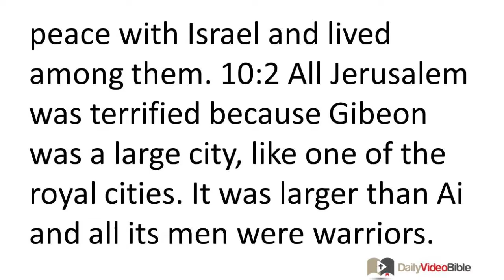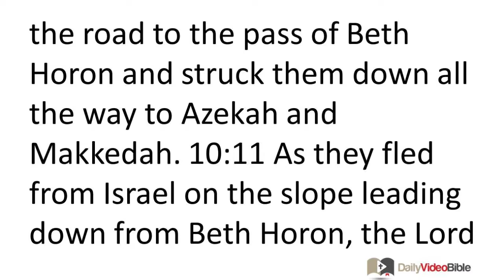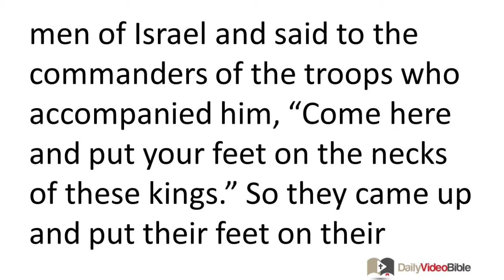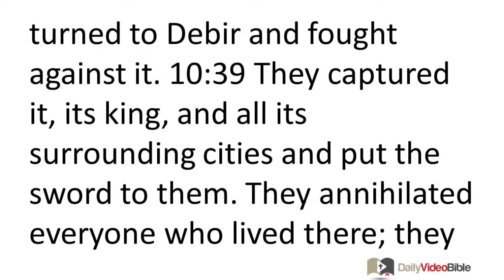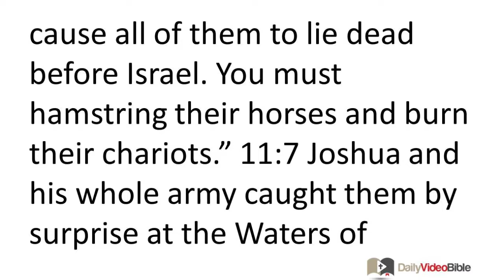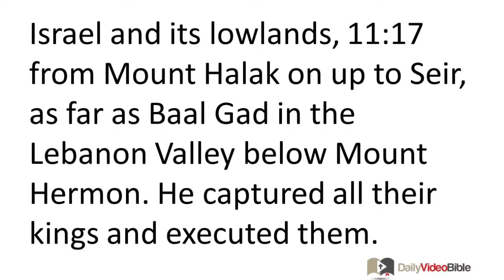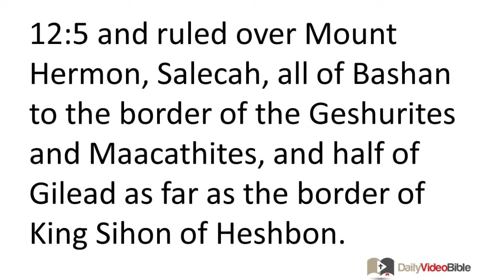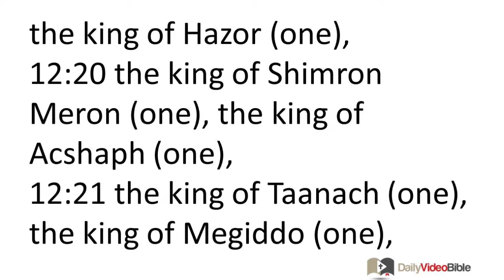April 8 Joshua 10 through 12 Old Testament for the Daily Video Bible DVB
Joshua 10 thru 12 - Joshua 10:28-43 - Joshua Launches a Southern Campaign
10:28 That day Joshua captured Makkedah and put the sword to it and its king. He annihilated everyone who lived in it; he left no survivors. He did to its king what he had done to the king of Jericho.
10:29 Joshua and all Israel marched from Makkedah to Libnah and fought against it. 10:30 The LORD handed it and its king over to Israel, and Israel put the sword to all who lived there; they left no survivors. They did to its king what they had done to the king of Jericho.
10:31 Joshua and all Israel marched from Libnah to Lachish. He deployed his troops and fought against it. 10:32 The LORD handed Lachish over to Israel and they captured it on the second day. They put the sword to all who lived there, just as they had done to Libnah. 10:33 Then King Horam of Gezer came up to help Lachish, but Joshua struck down him and his army until no survivors remained.
10:34 Joshua and all Israel marched from Lachish to Eglon. They deployed troops and fought against it. 10:35 That day they captured it and put the sword to all who lived there. That day they annihilated it just as they had done to Lachish.
10:36 Joshua and all Israel marched up from Eglon to Hebron and fought against it. 10:37 They captured it and put the sword to its king, all its surrounding cities, and all who lived in it; they left no survivors. As they had done at Eglon, they annihilated it and all who lived there.
10:38 Joshua and all Israel turned to Debir and fought against it. 10:39 They captured it, its king, and all its surrounding cities and put the sword to them. They annihilated everyone who lived there; they left no survivors. They did to Debir and its king what they had done to Libnah and its king and to Hebron.
10:40 Joshua defeated the whole land, in-cluding the hill country, the Negev, the low-lands, the slopes, and all their kings. He left no survivors. He annihilated everything that breathed, just as the LORD God of Israel had commanded. 10:41 Joshua conquered the area between Kadesh Barnea and Gaza and the whole region of Goshen, all the way to Gibeon. 10:42 Joshua captured in one campaign all these kings and their lands, for the LORD God of Israel fought for Israel. 10:43 Then Joshua and all Israel returned to the camp at Gilgal.